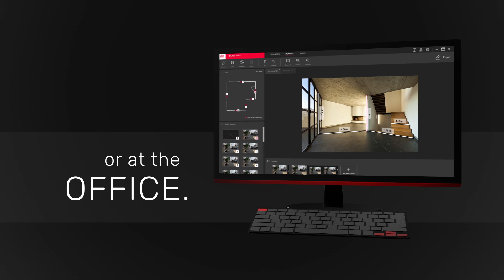Real-time, in-picture 3D measurement with the Leica BLK3D (UK)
Introducing another industry-first solution to the popular Leica Geosystems BLK line – the Leica BLK3D – a compact 3D handheld imager that improves productivity by enabling immediate and precise 3D measurements from any image it captures.

By combining measurement sensors, software, and on-device edge data processing capabilities, the BLK3D enables in-picture measurements with professional-grade accuracy. Every image captured by the BLK3D is a complete and precise 3D record. Its edge capabilities eliminate the need for network connections and/or cloud services, ensuring professionals can make faster decisions within their daily workflow – whether creating floor plans and estimating building installations or documenting construction progress and creating as-built facility documentation.

“The BLK3D is the latest addition to our award-winning BLK series,” said Ola Rollén, Hexagon President and CEO. “The ability to capture, visualise, and index precise 3D measurement information directly from a 2D image raises the bar, setting new expectations for professionals looking for faster, more accurate ways to get the measurements they need. Not only that, it’s so easy to operate virtually anyone can use it.”

With the expanded functionality of the desktop software, users can create new projects and CAD-ready 3D models from their measurable images. BLK3D connects seamlessly to a laptop or desktop computer – via Wi-Fi or USB cable. Data is automatically synced and measurable images can be accessed, processed, and organised from the convenience of the desktop application.